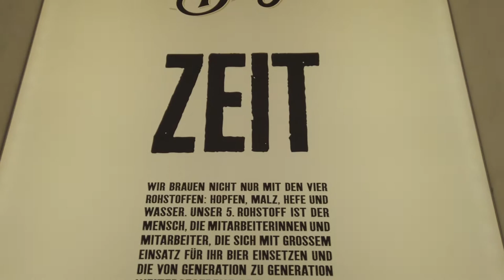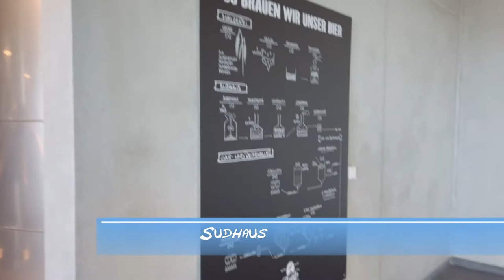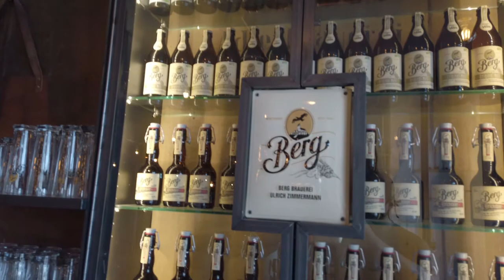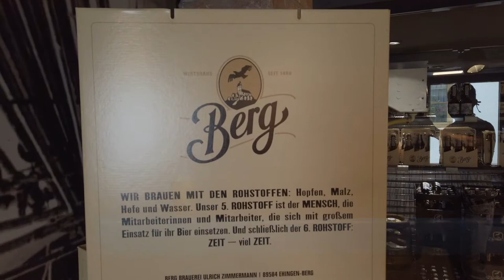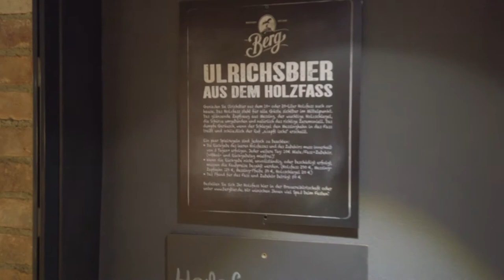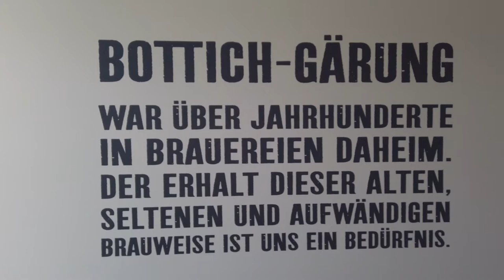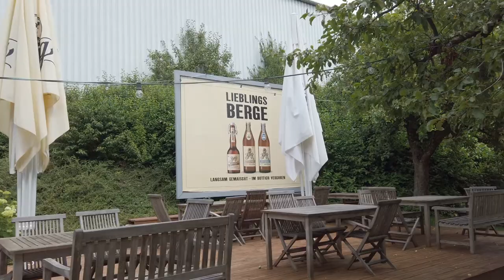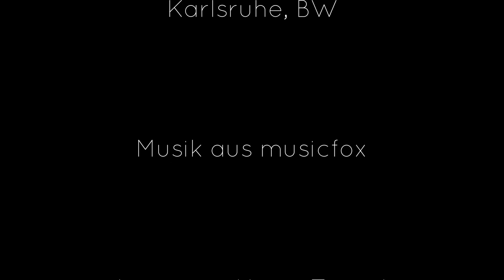Mein Bier von hier #02 - mBvh - Brauerei Berg - Ehingen - HD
Hallo und herzlich Willkommen zu ""Mein Bier von hier!""
Mein Name ist Kevin.

Ich möchte euch im Laufe der Zeit die verschiedensten Brauereien vorstellen.
Hier werde ich euch von den großen bis zu den kleinsten Familienbrauereien berichten.
Über die Entstehungs-Geschichten und Gründungsjahre.

Ein wenig Kultur, ein wenig Geschichte und ein wenig,... - viel Bier!

Ich werde euch einige Interessante Momente präsentieren und Einblicke direkt ins Innere der Brauerei gewähren.

Zugang zu den Braukeller, Vorgänge vom Mälzen, Schroten, Maischen, Läutern und vieles mehr.

Zum Abschluss gibt es eine Verkostung einiger Biere im Biergarten oder Zuhause.

HEUTE:

Brauerei: Berg
Ort: Ehingen, Baden-Württemberg

Adresse: Brauhausstraße 2, 89584 Ehingen - Berg

Bier: Berg + Ulrichsbier

Projekt
Instagram Projekt: MeinBiervonHier

HP: kommt bald...

Studio
KE Original Studios
Karlsruhe

Musik
Musik by: musicfox
Gema-FREIE-Musik

Logo
Logo by: Kevin Travel

Autor
Kevin E
Karlsruhe

Anschauen, liken und folgen!
Vielen Dank!

Grüße aus Karlsruhe!
Euer Kevin

Mein Bier von hier!